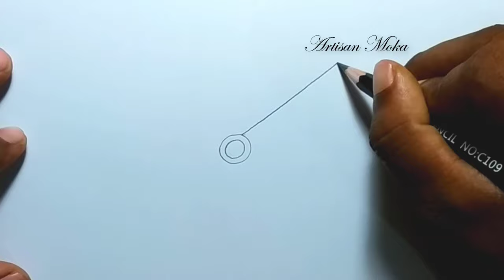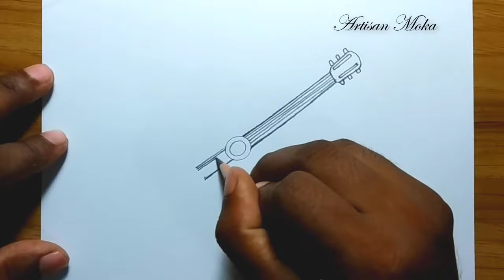Art259 | Guitar drawing | How to draw Guitar | Guitar drawing designs | Stylish guitar drawing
Guitar drawing | How to Draw Guitar | Guitar drawing designs | Stylish guitar drawing

Things used in drawing :
1. Offset paper

2. 6B Pencil

Here you can learn how to draw Guitar easy step by step with pencil for beginners.